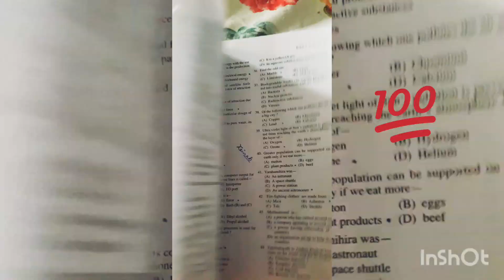B.ED ENTRANCE BOOK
This is the best book for B.Ed entrance .Easily available

thanku